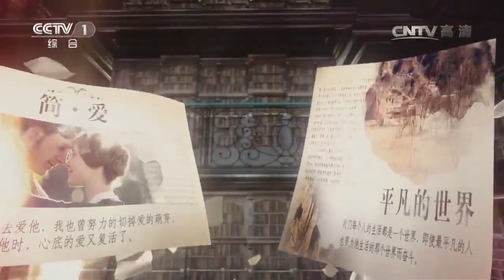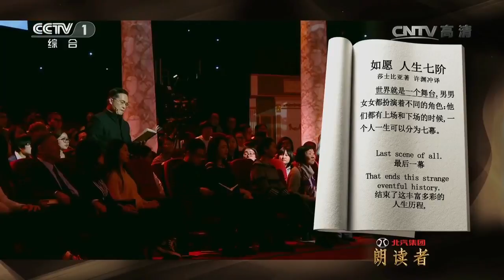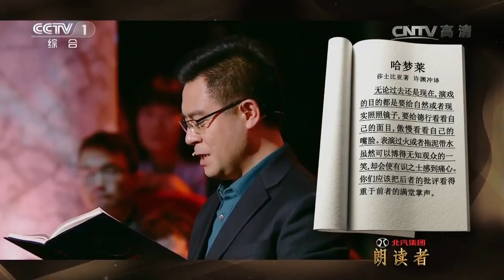【朗读者】《许渊冲诗词译文》— 朗读者: 许渊冲的学生们 | CCTV